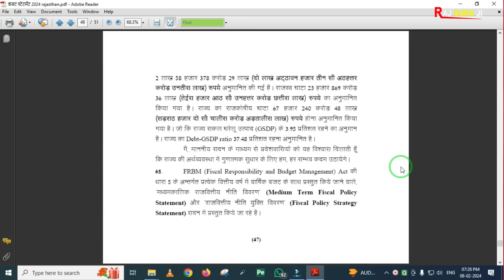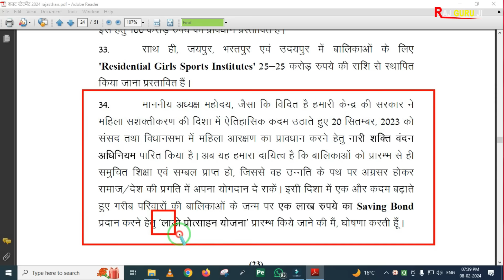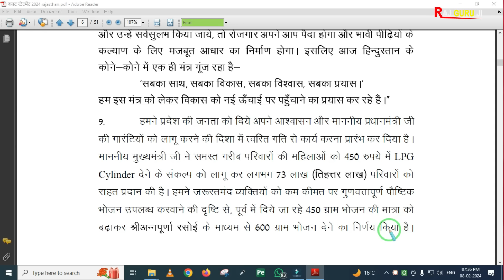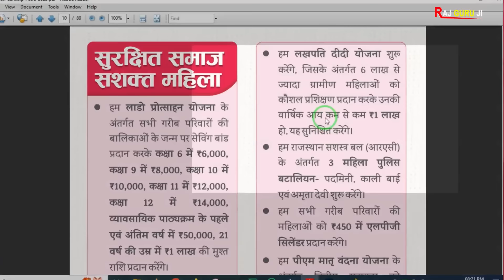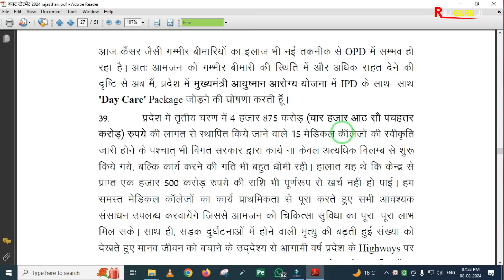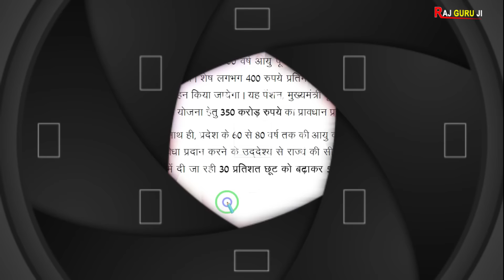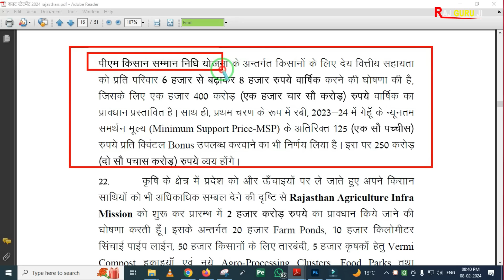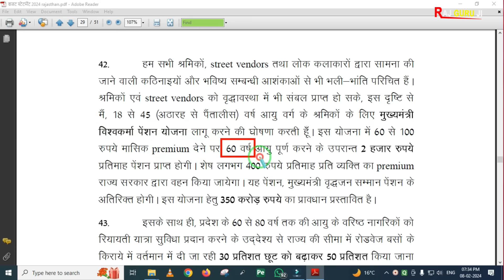राजस्थान बजट 2024 और बीजेपी का संकल्प पत्र | क्या वादे पुरे हुए | Rajasthan Budget 2024 Highlight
Namskar Dosto Aaj ki is video me maine aapko Rajasthan Budget 2024 ke bare me bat ki hain. Video me rajasthan budget 2024 ki highlight btayi hain. Iske sath hi rajasthan bjp ka snklp patr tha kya uske anusar rajasthan me bjp ne apne vade pure kiye hain ya nahi iska tulnatamk adhhyan aapko btaya gya hain. Umeed krta hun video aapko pasand aayega. Thanks

Some Important School Related pdf file :

1. नविन सोसाइटी रजिस्ट्रेशन से पहले की प्रिक्रिया
2. नविन विद्यालय मान्यता हेतु सोसाइटी/ संस्था बैठक कार्यवाही
3. विद्यालय क्रमोन्नति (अतिरिक्त संकाय/स्थान, माध्यम व नाम परिवर्तन) बैठक कार्यवाही
4. संस्था/ सोसाइटी में सदस्य जोड़ने व हटाने की प्रक्रिया
5. नवीन विद्यालय मान्यता प्रोसेस
6. विद्यालय क्रमोन्नति आवेदन प्रिक्रिया
7. शपथ पत्रअन्य प्रारूप विद्यालय मान्यता (समस्त प्रकार की मान्यताओं के लिए)
8. शपथ पत्रअन्य प्रारूप विद्यालय मान्यता (समस्त प्रकार की मान्यताओं के लिए (pdf Format)
9. सोसाइटी बैंक खाता खोलने की प्रिक्रिया
10. New Society Registration Format (PDF Format) Act 1958 (संघ-विधान नियमावली)
11. New Society Registration Format (Word Format Editable) Act 1958
12. Society Renew After 2 Year | सोसाइटी नवीनीकरण बैठक कार्यवाही
13. विद्यालय स्तरीय फीस समिति गठन (फीस अधिनियम 2017)
14. RBSE Board स्थाई सम्बद्धता हेतु दस्तावेज व नियम
15. RBSE Board Practical Exam Format (Agriculture)
16. RBSE Board Practical Exam Format (Science)
17. RBSE Board Practical Exam Format (Arts)
18. RBSE Board Practical Exam All Format (Arts,Sci,Agri)